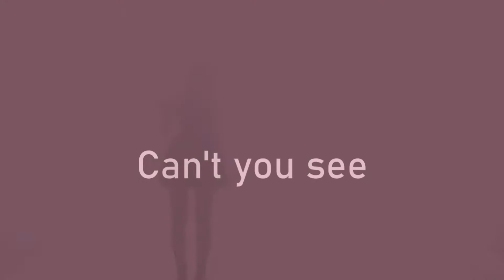Aaron Smith - Dancin ft.Luvli (Vocal UP_ CHVRCHES_Can E. Vid. Mix)